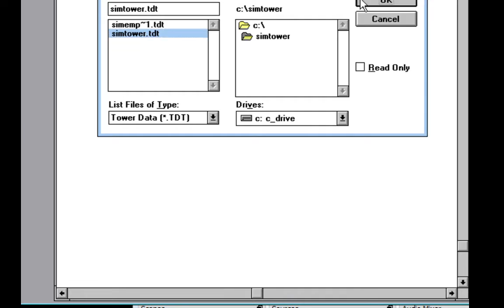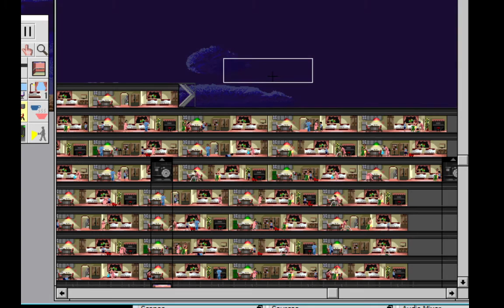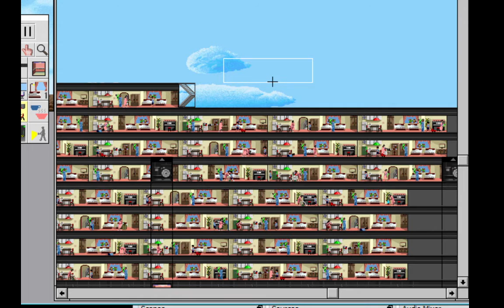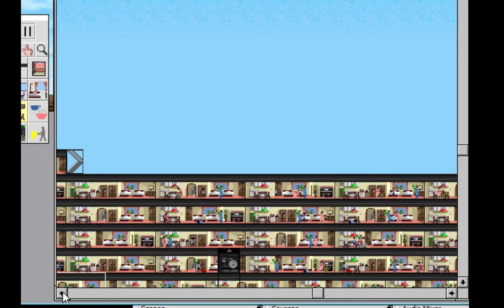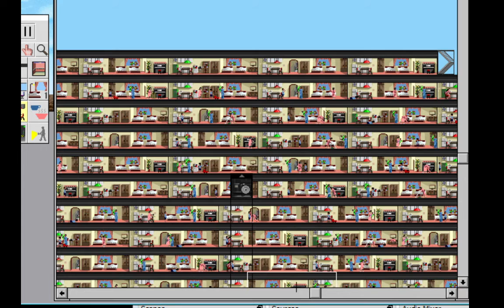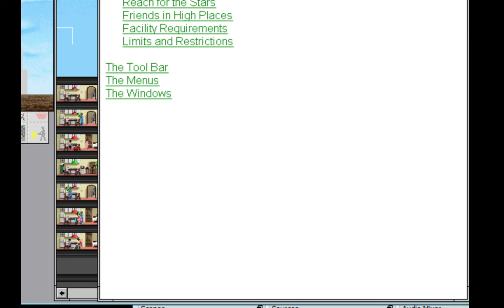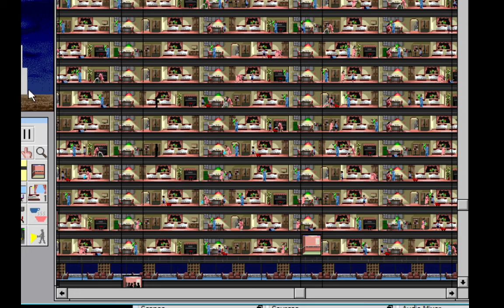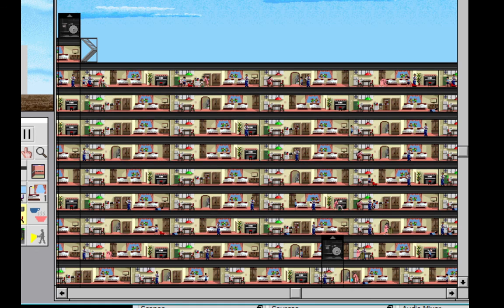SimTower Gameplay #12 Adding more floors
Last time I payed the bills, now I add more floors and got back 8 million.